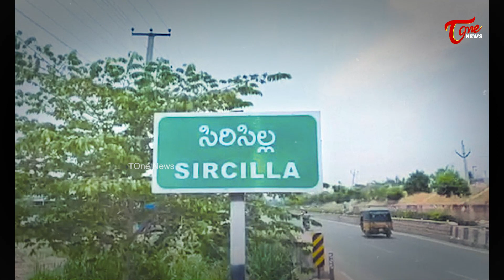తెరపైకి కొండా ఫ్యామిలీ..! | Special Story on Konda Family | Congress | TOne News